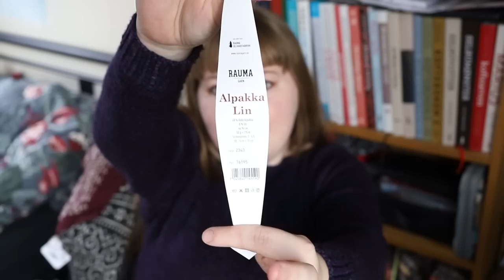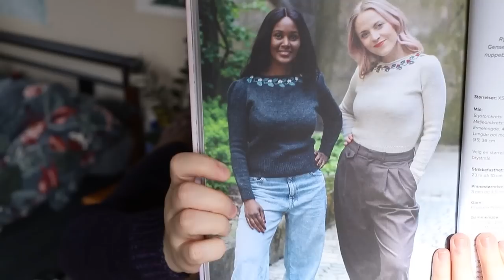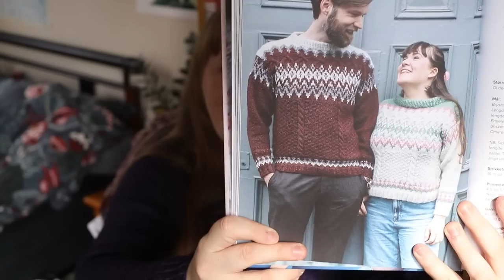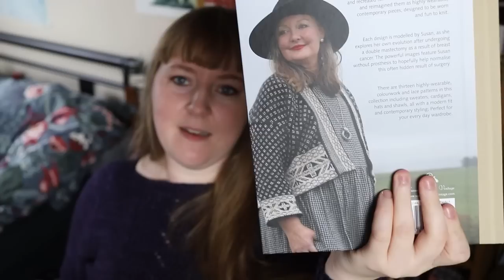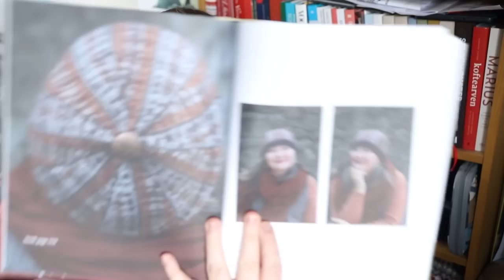Skeindeer Knits Ep. 168: After Stitsjorama and Yarndale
Socks in West Yorkshire Spinners
“Get Warm Quickly” sweater

ACQUISITIONS:
Rauma Finull + Rauma Alpakka Lin
Unik Strikk book
Fabel Knitwear DK
Ystabo Gull Arvesølv
Isager Tvinni

Soft Accents bags
Laxtons BFL Masham DK
Susan Crawford Yarn
Susan Crawford’s Evolution book